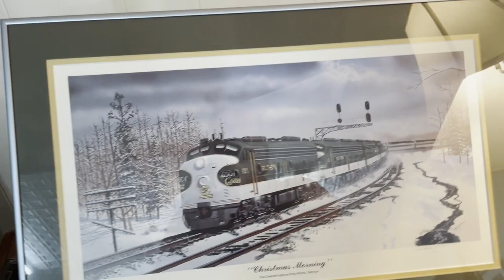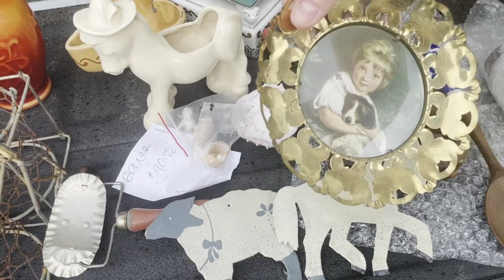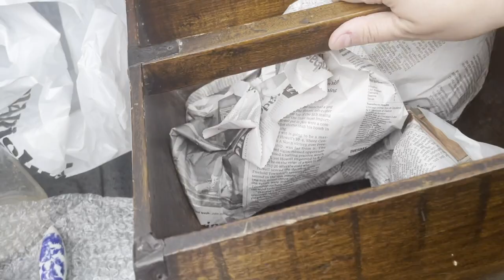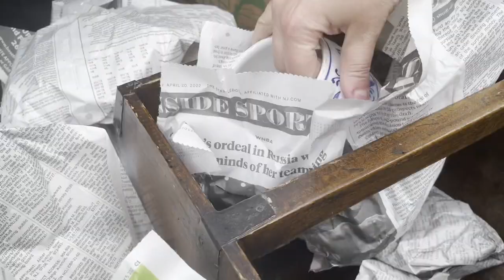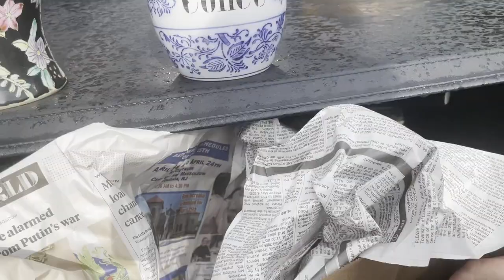Antique HAUL Store WALK THROUGH | Buying For Resale | Allen's Antiques Milford, New Jersey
We stopped in at Allen's Antiques in Milford, NJ this episode! Located at 49 Bridge Street, this shop consists of 3 different shops!! Allen's pickers bring him new items every single day!

The Cellar Door is a brick and mortar shop in the small town of Belvidere, NJ which specializes in antiques, vintage, gifts, boutique items, home decor and unusual finds! You can check us out on Facebook and Instagram @thecellardoormarket or come see the shop @ 400 Water Street, Belvidere, NJ 07823.